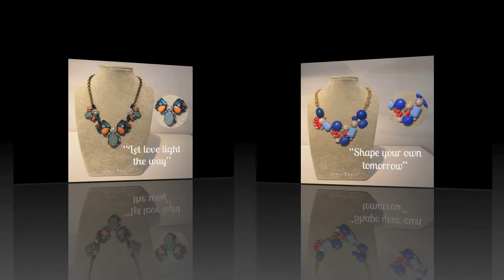12 Wishes for Christmas - By Jewelogy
Everyone can find treasures from Jewelogy.